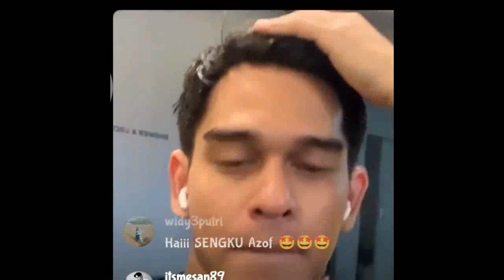Rangga Azof Dan Haico Vdv ngobrol Banyak Di Mobil